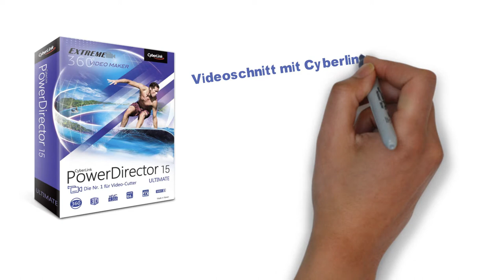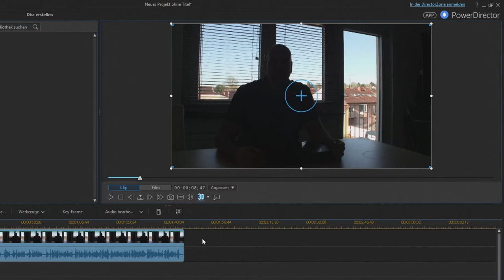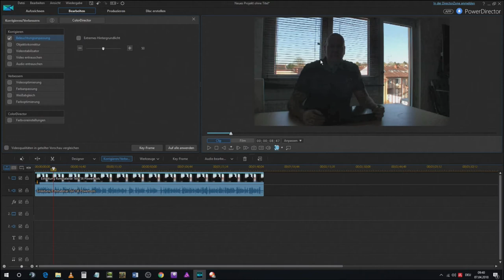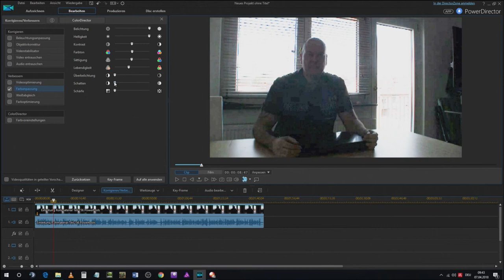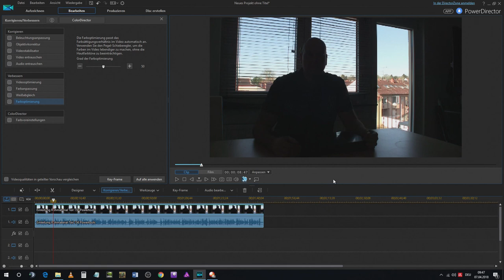Lernvideo Einfach Schneiden Cyberlink Powerdirector - Videos korrigieren und verbessern - Teil 15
In Teil 15 erkläre ich, wie gut oder schlecht die Werkzeuge zum Korrigieren und verbessern von Videos funktionieren. Insbesondere wenn Videos unterbelichtet sind.

In Teil 16 erkläre ich wie Videos mit den richtigen Einstellungen gerendert werden.

Links zu den im Video vorgestellten Produkten:
2 in 1 Falthintergrund Chromakey 210x150 blau und grün:

Walimex Pro WT-806 Lampenstativ :